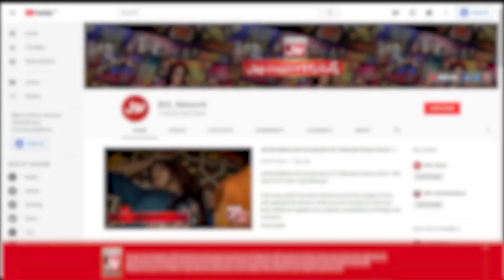Baray Baray Brands Mujhe Copy Karte Hain | The Insta Show With Mathira | BOL Entertainment